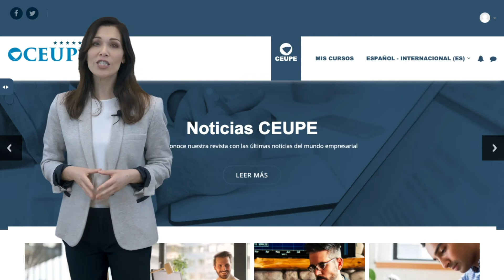🥇 Máster en Gestión Integrada: Calidad, Medio Ambiente, PRL y RSC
Hola, soy Yago Blázquez Serrano, y como profesor del máster en gestión integrada me gustaría presentarte los objetivos de este postgrado.

Este máster tiene como misión relacionar todas las materias de forma conjunta con el fin de lograr un plan integral de gestión de las competencias en calidad, prevención de riesgos laborales, medio ambiente y responsabilidad social corporativa, que guíe los proyectos profesionales integrados.

Algunos de los objetivos que lograremos en el máster son:
🔻 Conocer el diseño de un plan de gestión integrado para la empresa que ayude a la mejora continua global de la organización.
🔻 Te enseñaremos a implantar modelos de gestión bajo la normativa ISO 9001, ISO 14001, y ISO 45.001.
🔻 Sabrás aplicar, gestionar y renovar los certificados de calidad, prevención y medioambiente para acceder a proyectos y concursos que exijan la certificación internacional.
🔻 Te mostraremos cómo implantar un plan global de prevención de riesgos laborales.
🔻 Y conocerás cómo diseñar, desarrollar y aplicar un modelo de responsabilidad social corporativa en una organización.